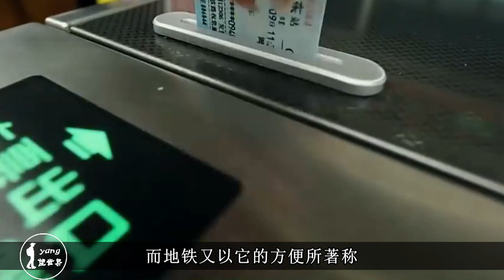中国“最长”的火车：约4000米长有四个火车头，一眼看不到车尾！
大秦铁路起于山西省大同市，止于河北省秦皇岛市，纵贯了山西、河北、北京、天津，全长653千米，是我国西煤东运的主要通道之一，总长度达到了3971米，行驶在大秦铁路上就像一条黑色大蟒蜿蜒前行，甚是壮观。